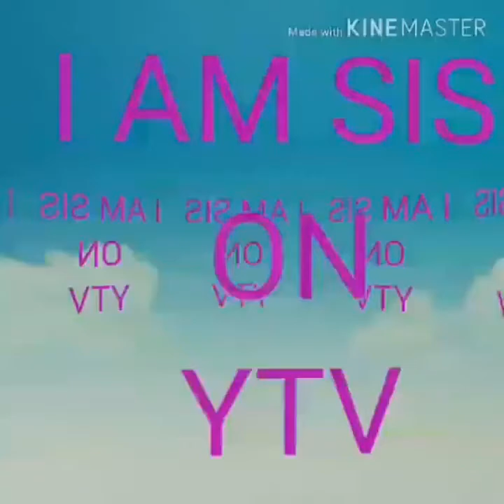MASARAP NA BALABOK SA AGAHAN TARA KAIN TAYO SAMAHAN NINYO AKO WITH MILK ANLENE